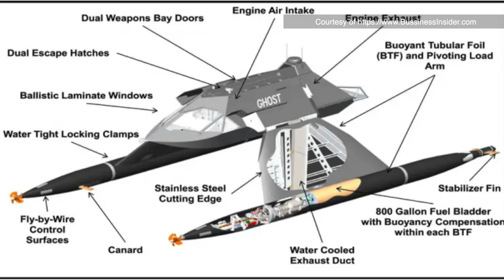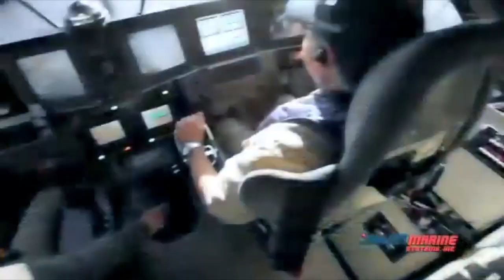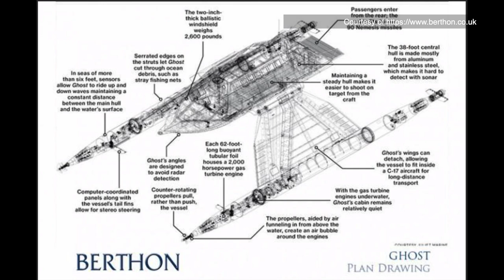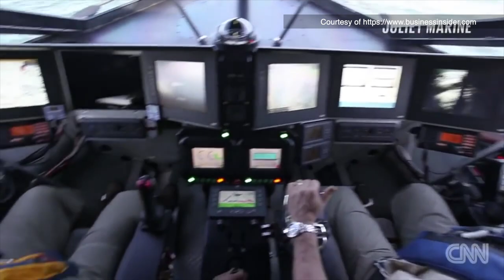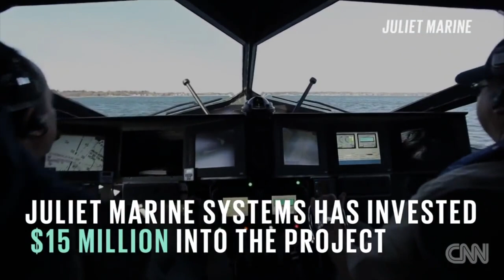Ghost sự kết hợp giữa "máy bay chiến đấu tàng hình" và "những công nghệ trực thăng tấn công".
SBTNDC/VATV
Bản Tin Hoa Thịnh Đốn
Minh Thúy
Ghost do công ty Juliet Marine Systems chế tạo, một công ty tư nhân của Mỹ đặt tại Portsmouth, New Hampshire có thể đáp ứng tất cả các yêu cầu của hải quân Mỹ trong tác chiến